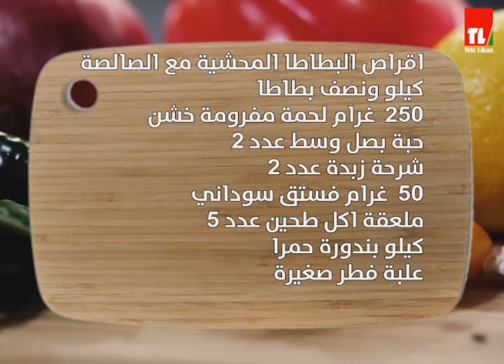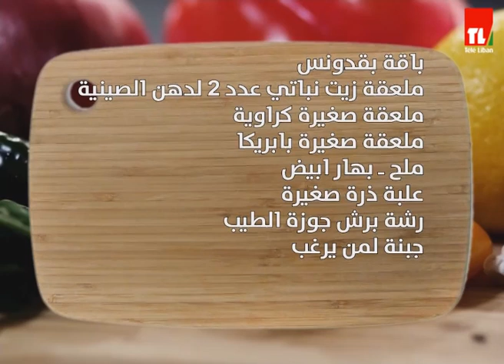اقراص البطاطا المحشية - الشيف انطوان - Chef Antoine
Tele Liban - تلفزيون لبنان
لمشاهدة برامجنا